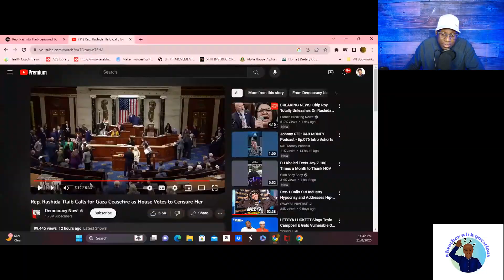Does America still have free speech?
Reacting to the speech given by Rashida Tlaib on the house floor before her censure.

Intro performed by R'Shad